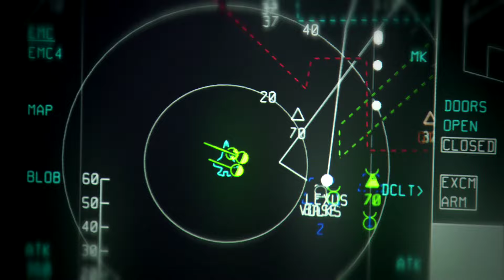F-35 Korea Promotion (Korean)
Establishing air superiority in today's complex global security climate requires the unprecedented capabilities and versatility that only the F-35 Lightning II can offer.
Conceived in the mid 1990s, the tri-variant F-35 represents the pinnacle of more than 50 years of fighter development technology. Designed to dominate the skies, the F-35 combines the 5th Generation characteristics of radar evading stealth, supersonic speed and extreme agility with the most powerful and comprehensive integrated sensor package of any fighter aircraft in history.
Advanced avionics give the pilot real-time access to battle space information with spherical coverage and an unparalleled ability to dominate the tactical environment. Data collected by F-35 sensors can be immediately shared with commanders at sea, in the air or on the ground, providing an instantaneous, high-fidelity view of ongoing operations -- making the Lightning II a formidable force multiplier.
The F-35's built-in sustainment establishes new levels of operational readiness. Aircraft share common parts, support equipment and technical data, yielding greater reliability and long-term cost savings. And the F-35's strong global partnership and broad industrial base ensures affordability through economies of scale while delivering thousands of technology sector jobs around the world.
Lockheed Martin's F-35 Lightning II -- the world's only international 5th Generation multirole fighter.